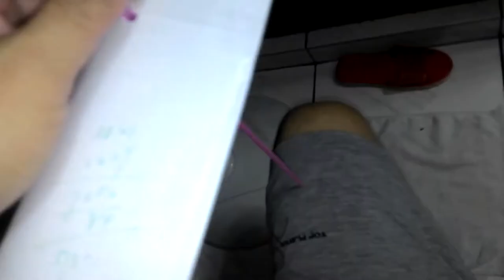白努力定律與機翼